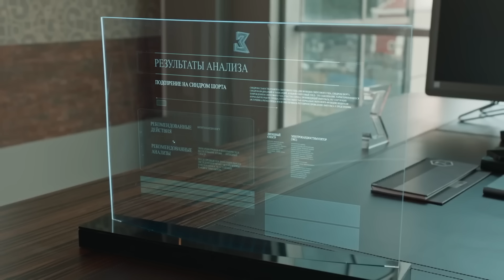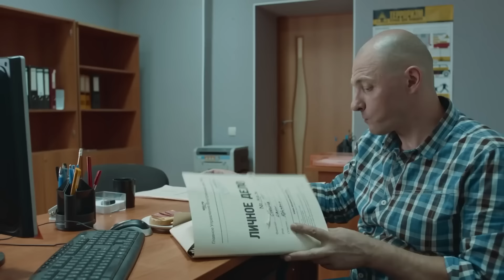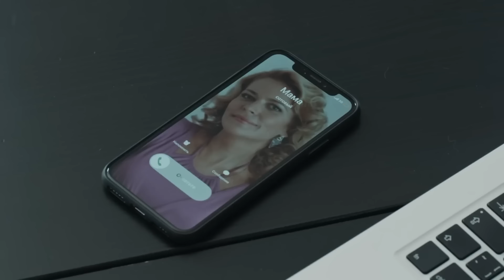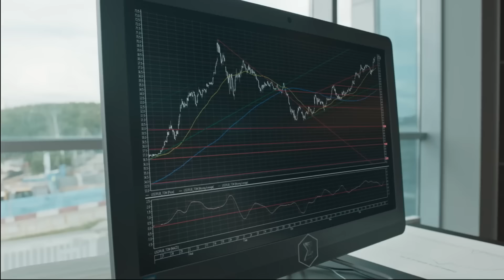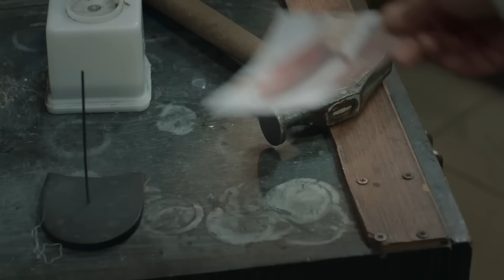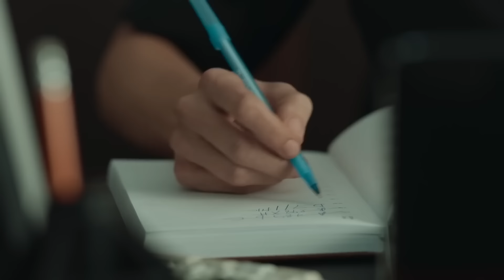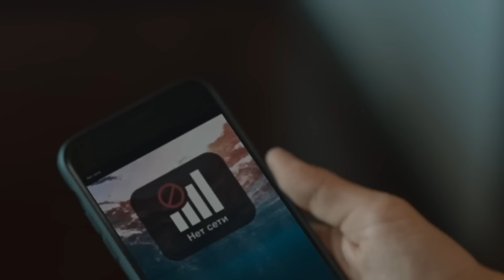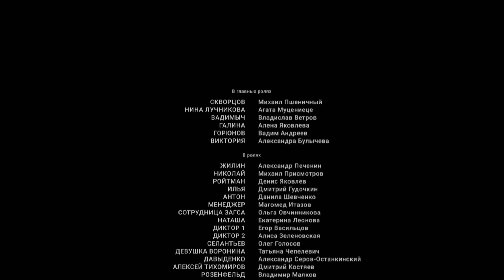🔥🔥🔥ОНА НАЧИНАЕТ СВОЕ РАССЛЕДОВАНИЕ!!! Я знаю твои секреты🔥🔥🔥 2 СЕЗОН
Дмитрий Царев, один из инвесторов компании, занимающейся новейшими разработками на основе искусственного интеллекта, обращается к Нине с просьбой проверить одного человека. Героиня без особого труда узнает всю правду и сообщает разоблачительные результаты проверки Цареву. Этим же вечером бизнесмена находят мертвым. На первый взгляд всё выглядит как самоубийство. Героине не дает покоя мысль, что она невольно могла стать причиной этой трагедии. Скворцов же уверен: самоубийство - всего лишь инсценировка. Вскоре выясняется, что смерть Царева – это только первый эпизод целой серии убийств. Скворцову с помощью Нины предстоит разобраться, что связывает жертв, и кто стоит за чередой загадочных преступлений.